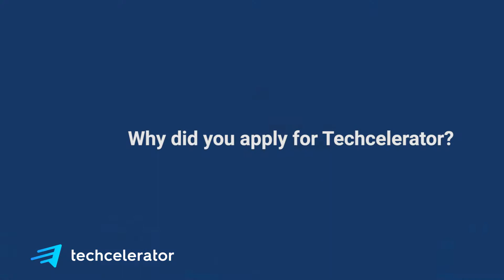RideSafe part of Techcelerator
TECHCELERATOR

We strive to make sure that we deliver is not just a complete high quality service, but also an innovative solution that can assure return on investment for our clients and ourselves.